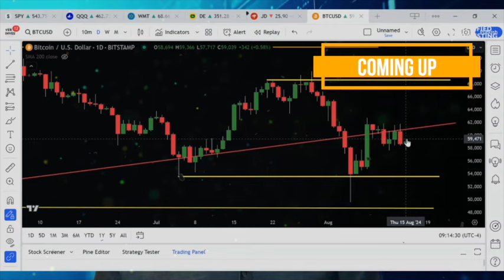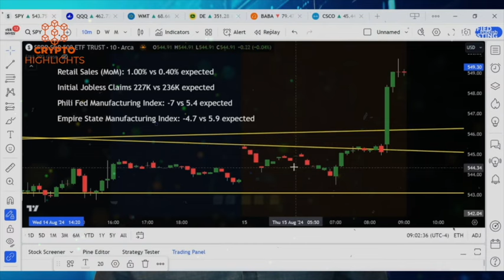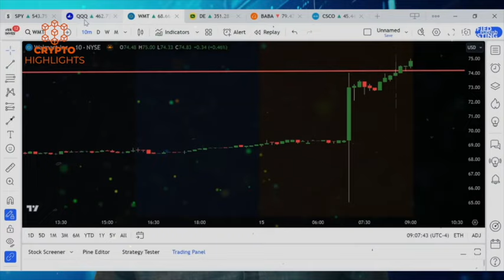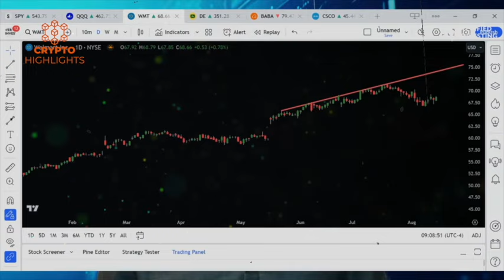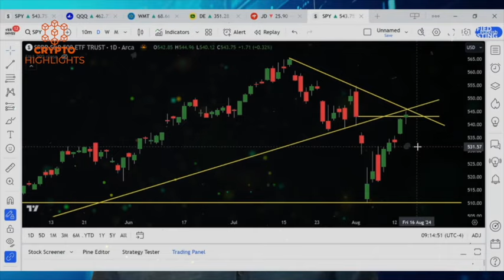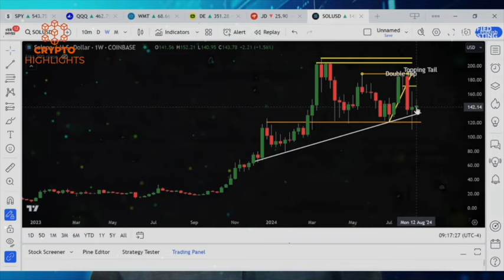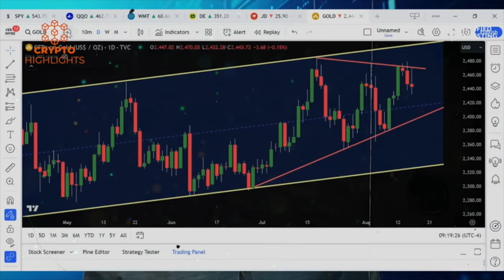ALERT!! Bitcoin Price Manipulation Is ON. Gareth Soloway Crypto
ALERT!! Bitcoin Price Manipulation Is ON. Gareth Soloway Crypto Bitcoin News Bitcoin Crash Crypto News

Hello everyone, master trader Gareth Soloway is keen to understand the macro data and its impact on the traditional SPY 500, and Nasdaq, and the Bitcoin markets.